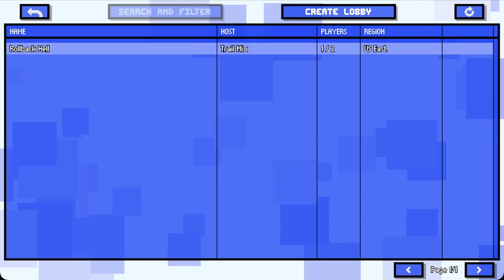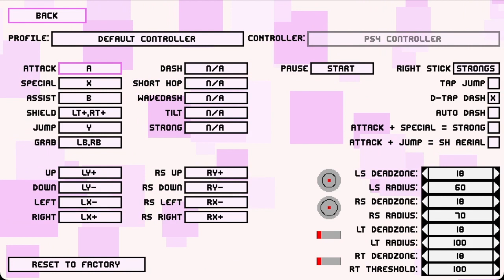Fraymakers Tester Build Impressions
In this video, I cover just about every aspect of Fraymakers as they are in the Tester Builds. I talk about gameplay, characters, assists, stages, overall presentation, Fraytools, and online play.